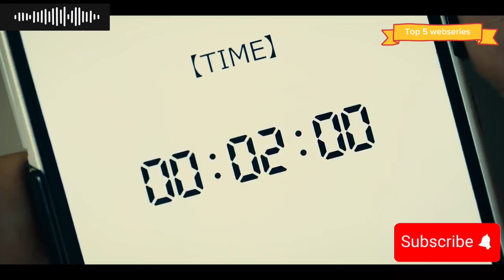Top 5 Netflix Series 2024 Must watch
Welcome guys

Copyright 🥹
I’m using some movie clips but it’s fair use of the content for promoting the Movie Youtube act says we can use 15-sec clips for fair use without any copyright but if you have any issue with this you can mail we can solve this problem without copyright strike

-In this video, I am showing you that TOP 5 World One of the Best Suspence Crime Thriller Web Series Ever in Hindi Dubbed (IMDb)

-𝐀𝐛𝐨𝐮𝐭:Rizzz Vlogs 𝐢𝐬 𝐚 𝐘𝐨𝐮𝐓𝐮𝐛𝐞 𝐂𝐡𝐚𝐧𝐧𝐞𝐥, 𝐰𝐡𝐞𝐫𝐞 𝐲𝐨𝐮 𝐰𝐢𝐥𝐥 𝐟𝐢𝐧𝐝 𝐯𝐢𝐝𝐞𝐨𝐬 𝐀𝐋𝐋 𝐌𝐎𝐕𝐈𝐄𝐒 ,𝐖𝐄𝐁 𝐒𝐄𝐑𝐈𝐄𝐒 𝐫𝐞𝐥𝐚𝐭𝐞𝐝 𝐯𝐢𝐝𝐞𝐨.

top 5 netflix series,
top 5 netflix series in hindi,
top 5 netflix series 2023,
top 5 netflix series in hindi 2023,
top 5 netflix series hindi dubbed,
top 5 netflix series 2024,
top 5 netflix series in hindi 2024,
top 5 netflix series in 2023 hindi dubbed,
top 5 netflix series to watch,
top 5 netflix series all time,
top 5 netflix series you must watch,
top 5 netflix anime series,
top 5 netflix action series,
top 5 netflix movies and series,
top 5 netflix action movies 2023,
top 5 netflix action movies,
top 5 netflix adventure movies,
top 5 netflix action movies 2024,
top 5 netflix action movies 2022,
top 5 netflix anime movie,
top 5 adulting web series netflix,
top 5 anime series in hindi on netflix,
top 5 action web series on netflix,
top 5 action series on netflix,
top 5 adventure series on netflix,
top 5 web series on netflix all time,
top 5 web series available on netflix,
top 5 best netflix series,
top 5 best netflix series hindi,
top 5 netflix bollywood movies,
top 5 best netflix series 2023,
top 5 best fantasy netflix series,
top 5 web series on netflix bollywood,
top 5 best series on netflix 2024,
top 5 bold web series name netflix,
top 5 best web series in netflix 2023,
top 5 best korean series on netflix,
best top 5 netflix series,
top 5 best web series in hindi netflix,
top 5 best series on netflix in hindi,
top 5 mind blowing web series on netflix,
top 5 best series on netflix 2023,
top 5 best action series on netflix,
top 5 netflix crime series,
top 5 netflix comedy series,
top 5 netflix comedy movies,
top 5 netflix cartoon movies,
top 5 comedy web series on netflix,
top 5 crime web series on netflix,
top 5 series coreanas netflix,
top 5 netflix shows,
top 5 best seasons on netflix,
top 5 crime thriller web series on netflix,
top 5 crime thriller web series hindi on netflix,
top 5 korean web series in hindi dubbed netflix,
top 5 hindi dubbed netflix web series imdb highest rating,
hot web series netflix 2022 list hindi dubbed top 5,
top 5 de las mejores series de netflix,
top 5 english series on netflix,
top 5 web series on netflix english,
top 5 de series en netflix,
top best seasons on netflix,
top 5 netflix show,
best 5 netflix series,
top 5 netflix season,
top 5 fantasy series on netflix,
top 5 sci fi series on netflix,
top 5 netflix filme,
top 5 most watched netflix series,
top 5 best netflix shows,
top 5 sci fi web series on netflix in hindi,
top 5 web series on netflix in hindi 2023,
top 5 hollywood web series on netflix in hindi,
top 5 love story web series hindi netflix,
netflix hot series 2023 top 5,